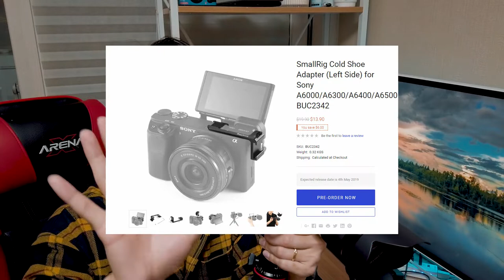🎙️ [리뷰] 완벽 그자체! a6400 + 스몰리그 케이지 최고의 조합 🎥 | smallrig 외장마이크 소니 cage 유튜브장비 브이로그세트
a6400의 단점이라고 하면 손떨방과 외장마이크 장착 부분일 것입니다.
그런데 손떨방은 크게 문제가 되지 않을 것이라는게 a6400 정보를 찾아보신 분들이면 다들 아실거예요.
그러나 외장마이크는 확실히 애매한 위치에 장착을 해야하다보니깐 많은 고민들이 있으실 겁니다.
바로 그 부분을 어떻게 해결할 수 있는지 영상을 통해 확인해주세요!

* SmallRig(스몰리그) 케이지 1661
구매링크

할인기간: 3.27~4.10

할인기간: 3.27~4.10

* 액션캠할인 코너 *

할인기간: ~6.30

할인기간: ~6.30